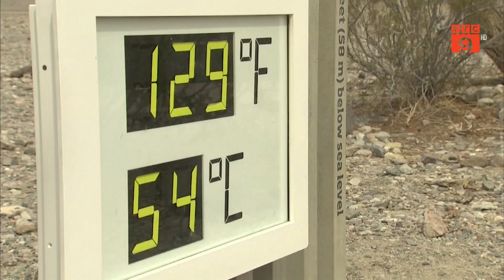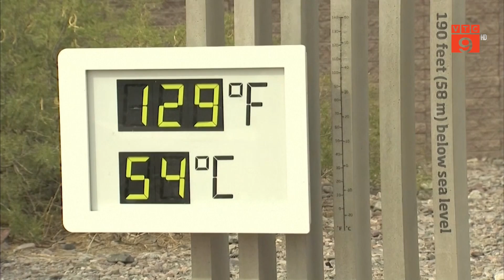MỸ: NẮNG NÓNG KỶ LỤC TRÊN 50 ĐỘ ĐE DỌA KHU VỰC MIỀN TÂY | VTC9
VTC9 | MỸ: NẮNG NÓNG KỶ LỤC TRÊN 50 ĐỘ ĐE DỌA KHU VỰC MIỀN TÂY